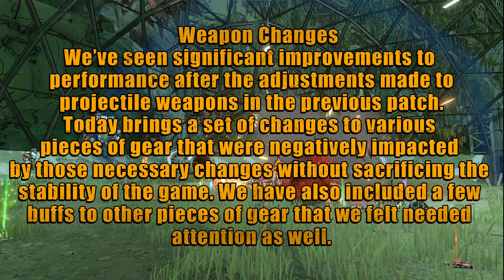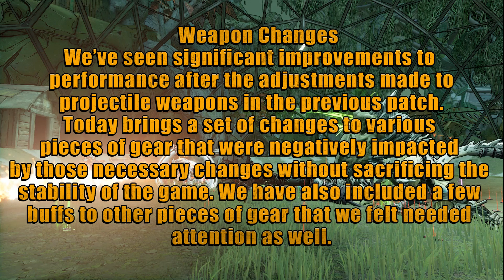They PATCHED 2 MAJOR GLITCHES & Changed the COMPLEX ROOT SNIPER (BIG HOTFIX) BORDERLANDS 3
The likes on this video will let me know if you guys want me to keep making these kinds of informative videos. Big changes today with today's HOTFIX in Borderlands 3. They BUFFED a ton of gear and patched some major exploits.

I receive compensation from 2K when you order through my link

Here is what you get after finding all HIDDEN STATUES (All Locations) DLC 2 Borderlands 3

What you get when you find all Gaige's HIDDEN GIFTS (All Locations) DLC 2 Borderlands 3

NEW DLC 1!! Legendary/Orange Rarity "LUCKY 7" Jacobs PistoI (Where to get it & Review) BORDERLANDS 3